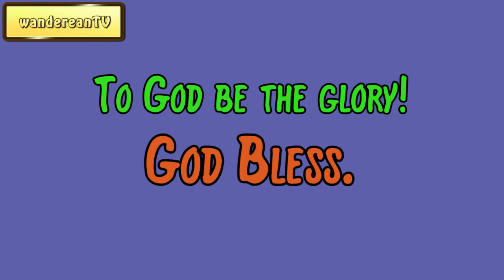Exodus Chapter 12 verse 24 || John Gill’s Exposition of the Entire Bible